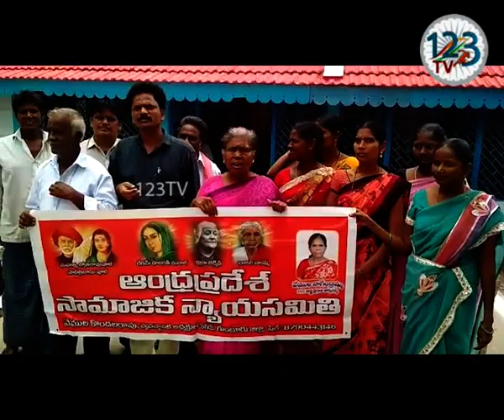గుంటూరు జిల్లా రాయవరంలోని ప్రజలు ఇంటి స్థలాలు మంజూరు చేయాలని మాచర్ల తహసిల్దార్ ను కలిసి వినతి పత్రం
స్వాతంత్ర్యం వ‌చ్చి  72 సంవత్సరాలు గడుస్తున్నా సంచార జాతులు, అర్థ సంచార జాతులు అభివృద్ధికి నోచుకోలేదని ఆంధ్ర ప్రదేశ్ సామాజిక న్యాయ సమితి వ్యవస్థాపకులు వేముల కొండలరావు అన్నారు.  గుంటూరు జిల్లా మాచర్ల మండలం రాయవరంలోని ప్రజలు తమకు ఇంటి స్థలాలు మంజూరు చేయాలని మాచర్ల తహసిల్దార్ పీ సి హెచ్ వెంకయ్య ను కలిసి వినతి పత్రం అందజేశారు.  ఈ సందర్భంగా సేవా సమితి సభ్యులు మాట్లాడుతూ బడుగు బలహీన వర్గాల వారికి  ఇళ్ల స్థలాలు మంజూరు చేసి వారి అభివృద్ధికి పాటుపడాలని  కోరారు.